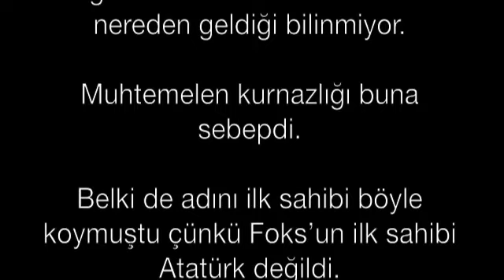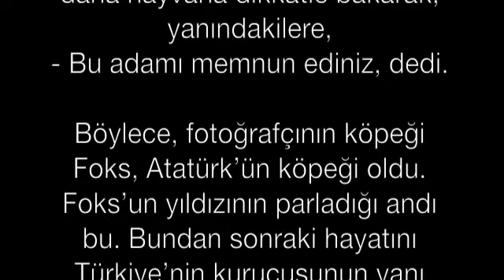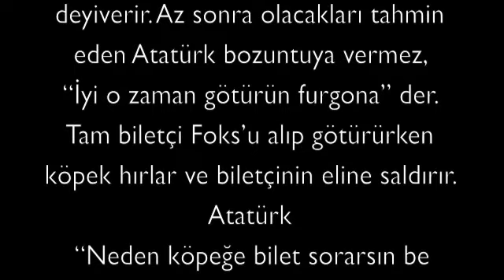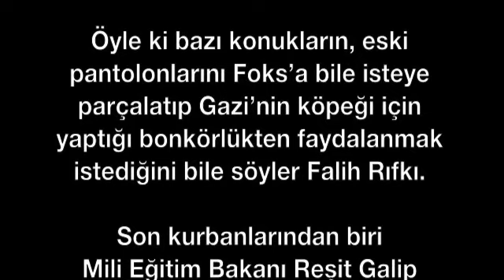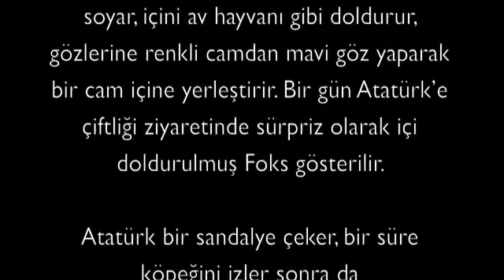foks video versiyon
FOKS ( Atatürk'ün Çok Sevdiği Köpeği) Video versiyonu 2